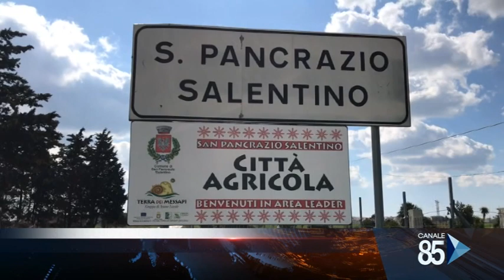09 Marzo 2020 San Pancrazio Salentino BR Due casi di coronavirus, il comune si organizza